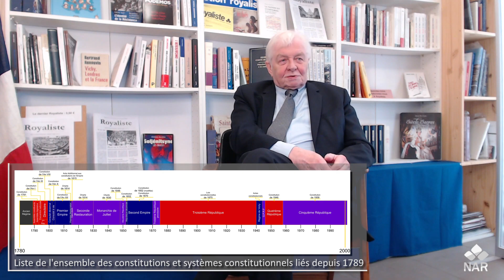Point de Vue n°10 - la Constitution de Vème République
La Constitution de 1958 établit une monarchie élective, parlementaire et démocratique fondée sur les principes républicains proclamés en 1789 et en 1946.

C’est une monarchie parce que la fonction présidentielle est définie selon les principes d'arbitrage, de continuité de l’Etat et de défense de l’indépendance nationale qui caractérisaient la fonction royale.
C’est une monarchie élective et démocratique depuis que le président est élu par tous les Français. C’est une monarchie parlementaire puisque le Gouvernement est responsable devant le Parlement.

La Constitution gaullienne n’est pas pleinement satisfaisante parce que le chef de l’Etat est l’élu des uns contre les autres, ce qui jette un soupçon majeur sur la fonction arbitrale. Quant à la rivalité entre le Président et le Premier ministre, elle a disparu avec le quinquennat qui a réduit la fonction présidentielle à celle de super premier ministre.

A long terme, la Nouvelle Action royaliste milite pour que la Constitution fasse l’objet d’une révision permettant l’institution d’un véritable arbitre en la personne du roi des Français. Les pouvoirs législatif et exécutif s’en trouveraient rééquilibrés.